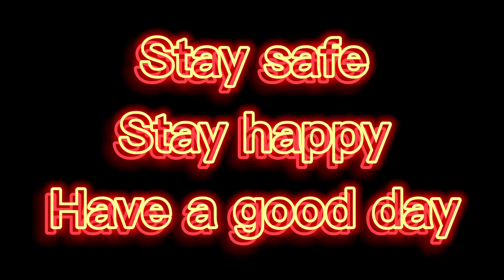Jackie Chan- A Minecraft Pvp Montage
Hey everyone hope you enjoyed this video more Minecraft and amvs coming soon! Tell me if you like this type of vid cause I’ve been having fun editing like this recently.

Tags Ignore (you know who you are)

Lol nothing here noobs early April fools